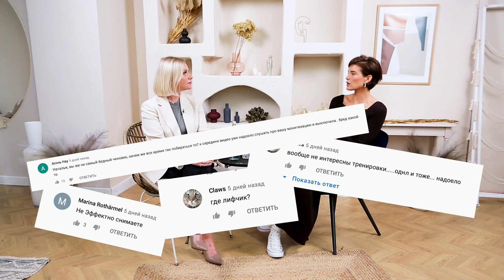Токсичные люди. Правила общения. Как НЕ стать токсичным человеком?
Всем привет! В этом выпуске "Быть Гоций" вас ждет интервью с психотерапевтом Викторией Александровой, где мы поговорим о токсичных отношениях. Кто такие токсичные люди и как справиться с пассивной агрессией? Как перестать быть жертвой и почистить круг общения? В новом видео вы узнаете больше про хейт от близких людей, негатив от родителей и на работе, а также что делать с любыми негативными оценками и комментариями.

Присоединяйтесь и давайте вместе тренироваться вместе!

Присоединяйся!

00:00 – В этой серии
00:47 - Токсичные люди
02:23 - Пассивная агрессия и как с ней справиться
04:01 - Что вы получите, когда будете нравиться всем?
05:13 - Почему люди пишут или говорят негатив?
06:58 - Что мы делаем с негативными оценками и комментариями?
08:22 - Хейт от близких людей
10:31 - Как почистить круг общения?
12:30 - Негатив на работе
15:11 - Жертва всегда найдет своего тирана?
18:34 - Жизнь в моменте
19:53 - Что делать с негативом от родителей
22:22 - Как дистанцироваться экологично
24:41 - Как раньше справлялись с токсичным окружением?